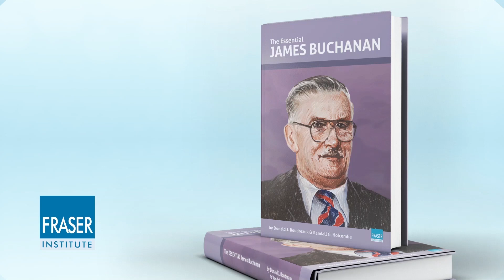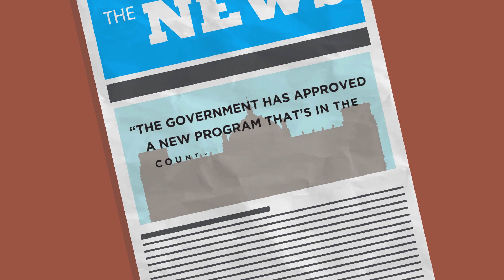Essential James Buchanan: Understanding Collective Decision-Making and Choices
One of the reasons Buchanan was awarded the Nobel Prize in economics in 1986 was for his insight that to properly explain decisions made collectively—particularly in politics—we must understand the individual people involved, and the personal incentives and constraints they faced. Watch this video to learn more,